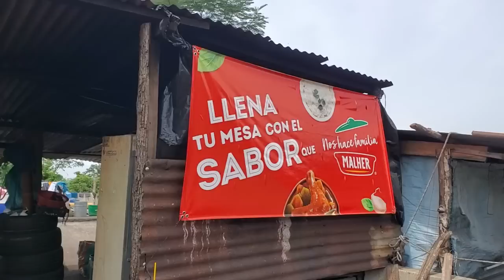suscriptor le manda para poner su propio negocio de comida, Que sorpresa se llevó.